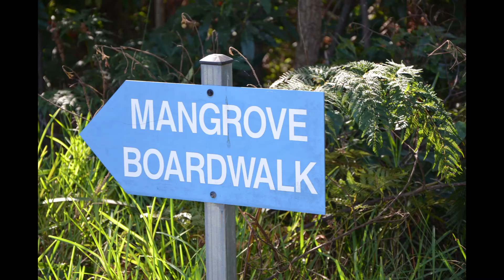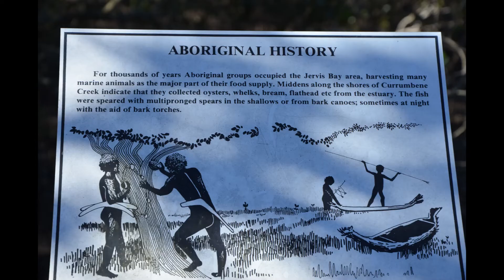Sand Dune Tour 2014